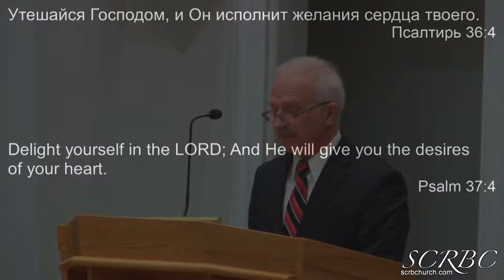2019 01 12 vmaslov